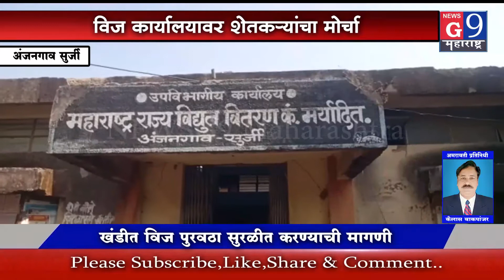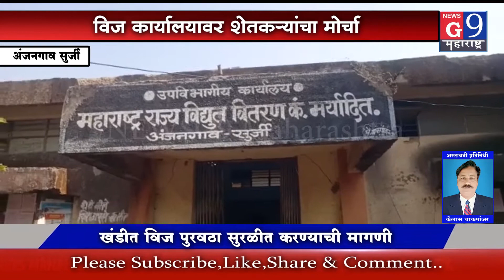शेतकऱ्यांचा महावितरण कंपनीच्या कार्यालयावर मोर्चा...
न्युज जी९ महाराष्ट्रासाठी अमरावती जिल्हा चीफ ब्यूरो - कैलाश वाकपांजर